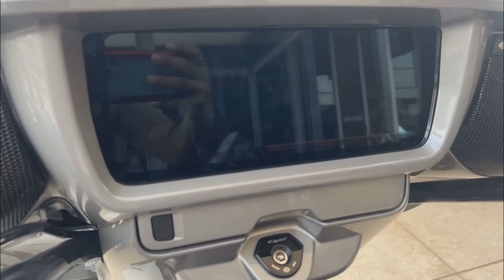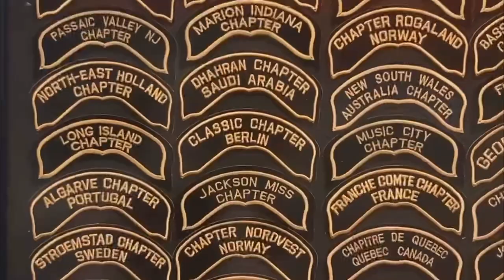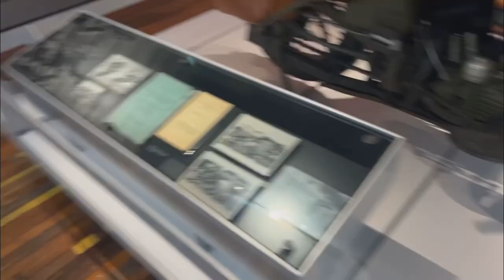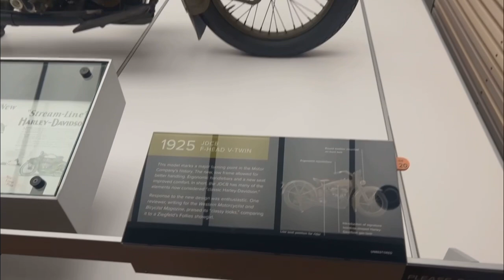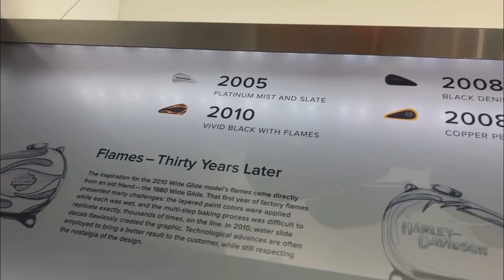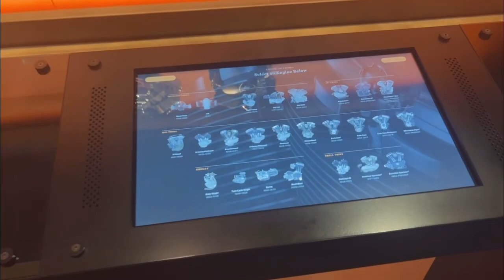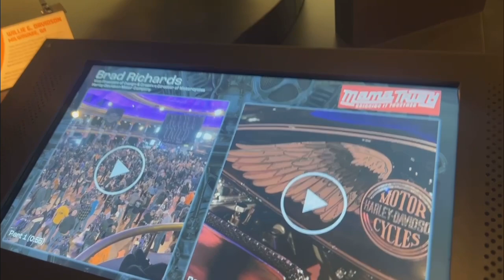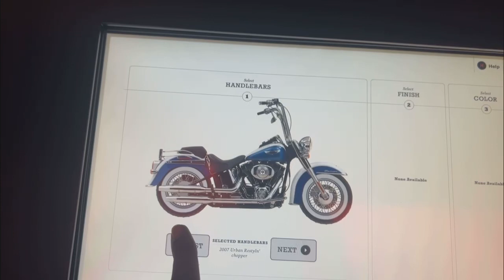Harley-Davidson Museum -Milwaukee, Wisconsin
Harley-Davidson Museum
Milwaukee, Wisconsin